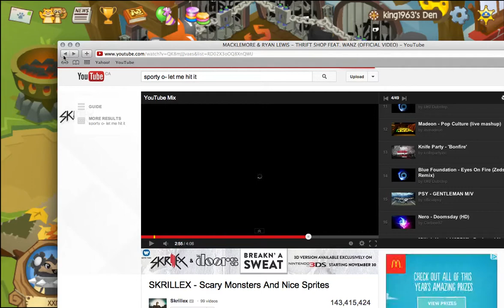Scammer :I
im not stupid so stop trying to scam guys its not nice and your stealing little kids pixels!NolifeScammerofpixels! :P